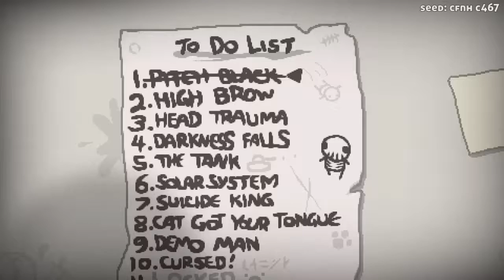[46] Binding of Isaac: Rebirth - High Brow Challenge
What's up everyone! In this episode I take on the High Brow Challenge!

The Binding of Isaac: Rebirth is a remake of The Binding of Isaac developed by Nicalis and designed by Edmund McMillen. The game was released on November 4, 2014, and is available on Microsoft Windows, OS X, GNU/Linux, PlayStation 4, and PlayStation Vita.